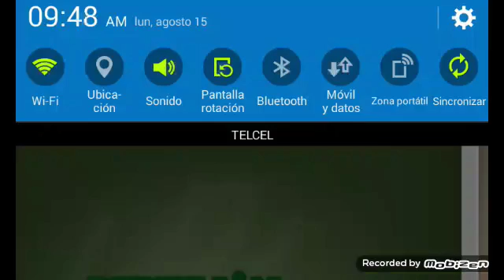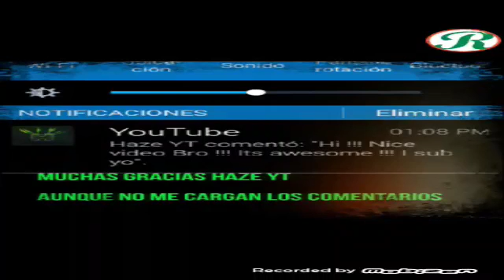Un error y lo perdi todo pero complete la mision agar.io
Espero que les guste el video cualquier sugerencia se les agradece

Si les gusta el video darle a like y susbcribirse